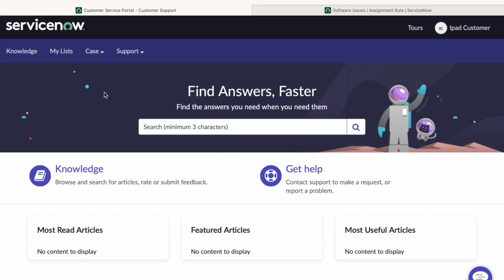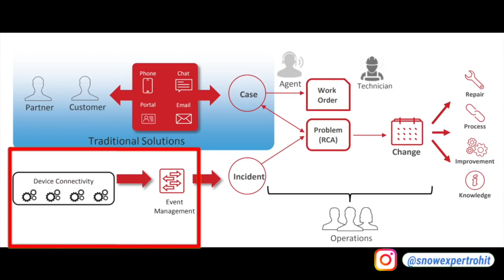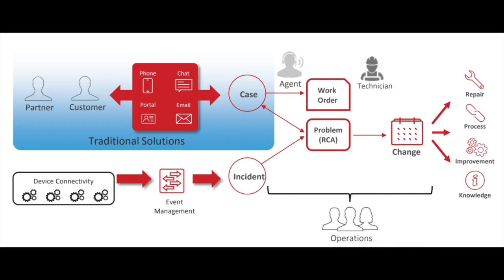How CSM Workes | CSM Flow Diagram | Customer Service Management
In this video, I will explain how CSM works from case creation through workorder creation.